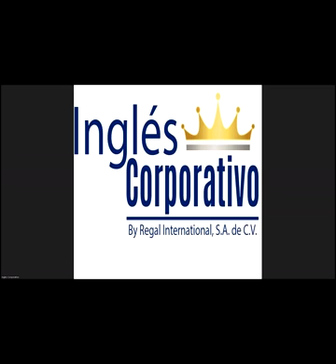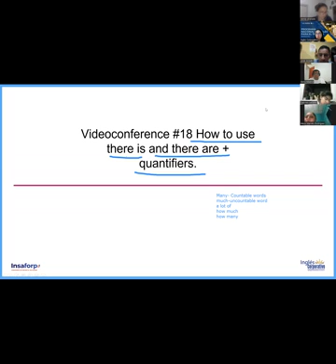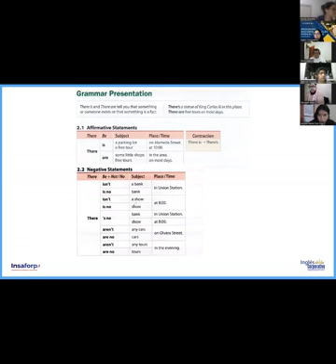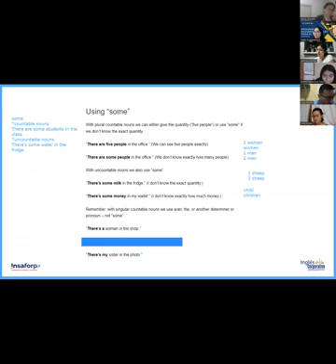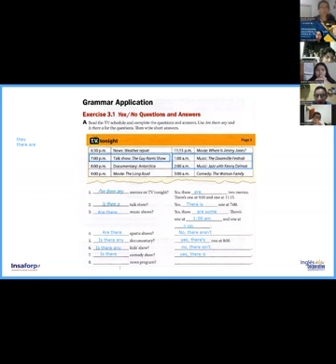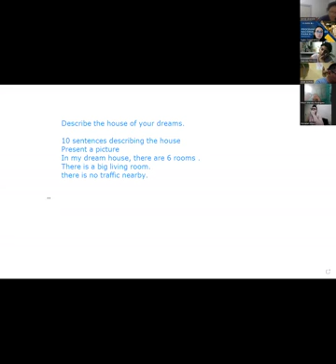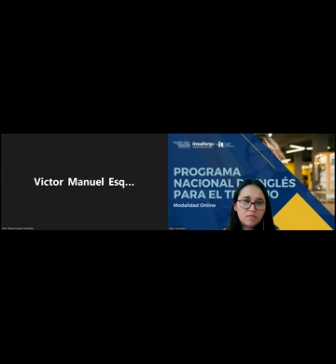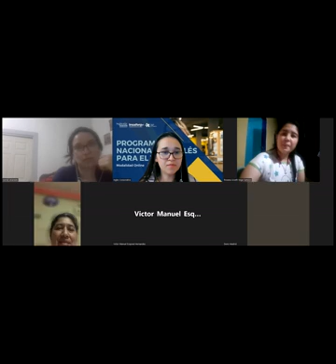Ingles Corporativo-6/15/2022-How to use there is and there are + quantifiers.